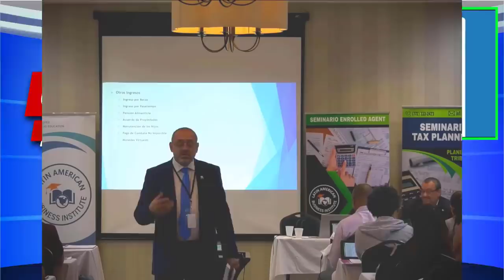BUENAS NOTICIAS! $2000 para el CUARTO CHEQUE de Estímulo Económico | 🔴 ÚLTIMAS NOTICIAS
► En este video hablaré del cuarto cheque de estímulo, que podría ser el más grande de este 2021. También platicaré de los nuevos detalles de los créditos tributarios del Plan de Rescate Estadounidense disponibles para pequeños empleadores, que brindarán una licencia pagada a empleados que reciben vacunas de COVID-19. No se lo pierda. Bienvenidos!

🎁 Marissa Gallardo 🎁 Libro - ¿Cómo Iniciar su Propio Negocio en USA?